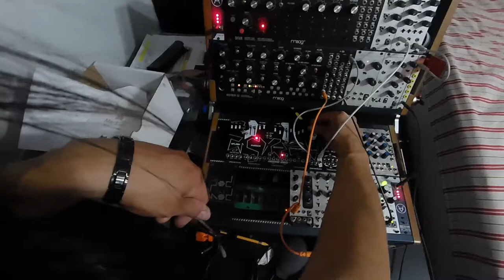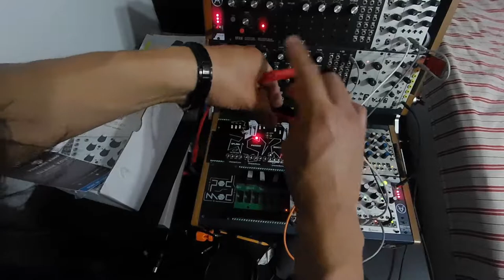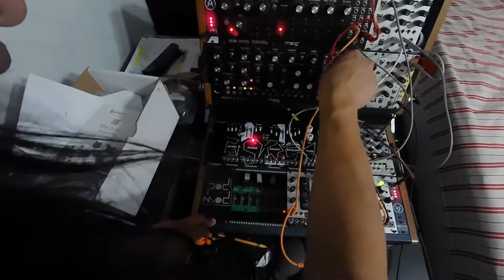A Nine S Ten, patch from scratch eurorack generative music jam recorded on the Izotope Spire Studio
Another  eurorack generative music jam, recorder on the izotope spire studio.